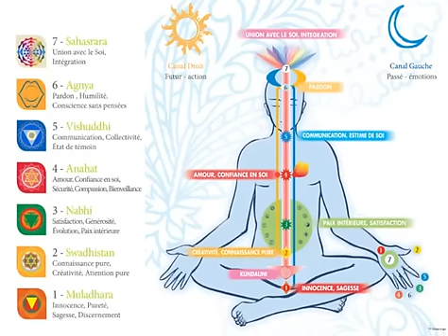Méditation pour sentir ses chakras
Ecoutez cette méditation et apprenez facilement à sentir vos chakras.
Idéal pour débutant.